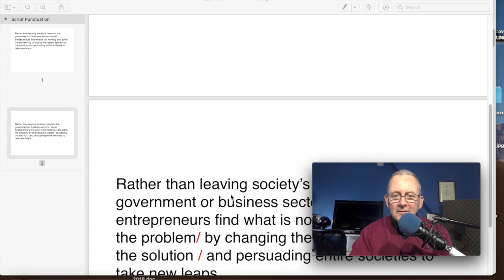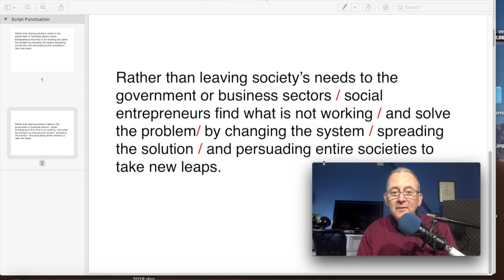How I Improved My Terrible Voice Over Script Reading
Breaking up a voice-over script into phrases can really help with your delivery. Using notation is a great aid too.